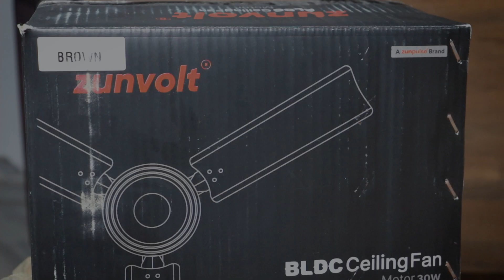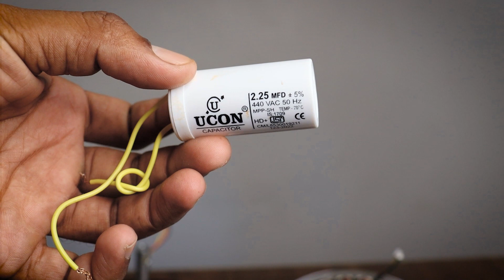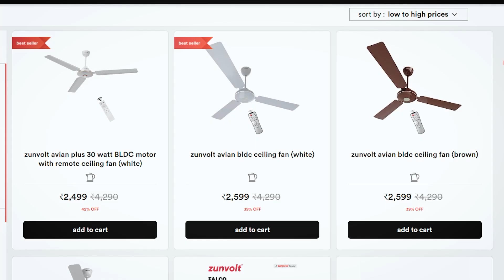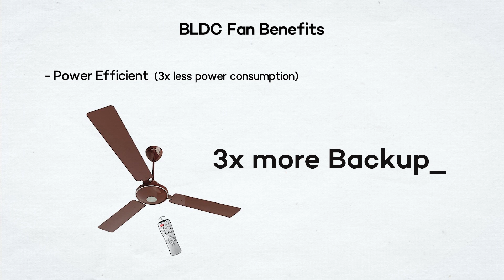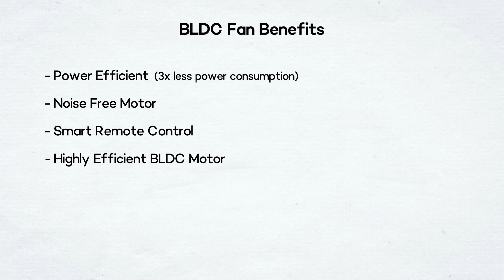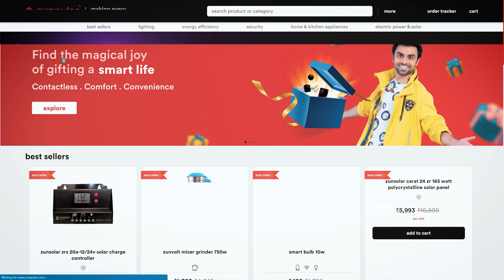Zunvolt BLDC Fan Review | सबसे सस्ता और बढ़िया पंखा? | कौनसा पंखा ख़रीदे BLDC या Normal Fan?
The low heating BLDC ceiling fans by ZunVolt are fully remote-controlled. The remote control has multiple modes such as timer, sleep, boost, and speed. These made-in-India fans go with any interior to make your home look chic and beautiful. The best part is that the ZunVolt BLDC ceiling fans are committed to saving up to 65% on your electricity bill.

You can buy Falco BLDC Ceiling Fan from here:

BLDC फैन खरीदे:

बेस्ट AC खरीदे:

सोलर पैनल ख़रीदे -

सोलर इंवर्टर खरीदे:

बैटरी खरीदे:

डीसी वायर खरीदे:

► VIDEO GEAR:
Video Camera
Video Lens